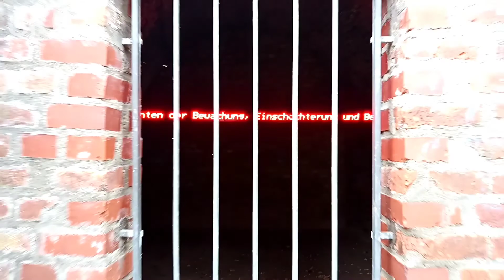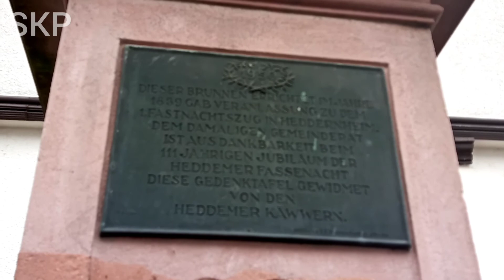Eine Tour durch Frankfurt Heddernheim